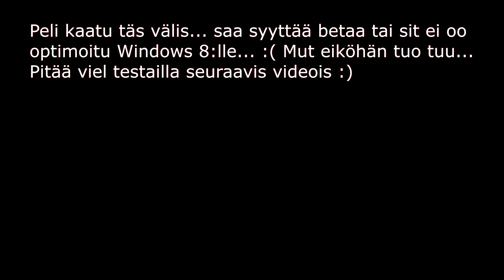Battlefield 4 Beta testausta Osa Uno - Muwex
Onkelmaa pukkaa alkuun, mutta oisha se liian helppoo jos kaikki toimis just niinku pitää heti ilman ongelmia :D Pistäkää ihmeessä sana kiertään jotta tänne kanavalle tulee pelivideoota suomeks :) Co-Op läpipeluutkin tulee jotka pelaan kaverin kans :)

Suomeksi puhuttua pelailua tälläisessä pelissä kuin Battlefield 4 Beta. Kommentoida saa toki, tykätäkkin ihmeessä saa ja tilata kannattaa jos haluat nähdä jatkossakin minun videoitani.

Nämä videot ovat minun nauhottamia sekä itse olen myös videot editoinut.
Pelien tekijöitä kunnioittaen, sekä kopiointioikeuden hallusapitäjää kunnioittaen.

Toivon, että katsojat tykkäävät katsella sekä kuunnella, niin juontojani kun pelejäni.
Kommenttilaatikko on tehty palautetta varten, muistakaa käyttää sitä.